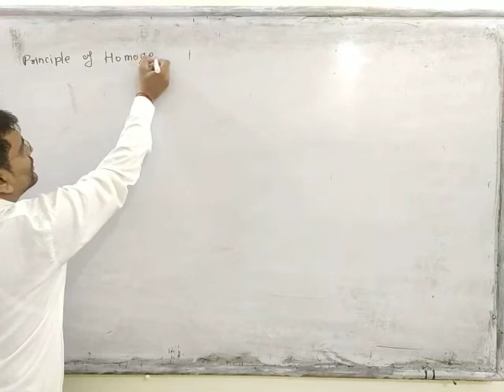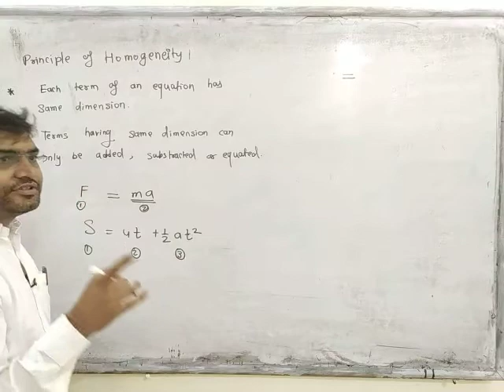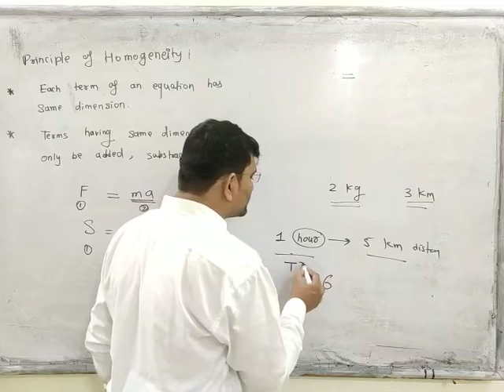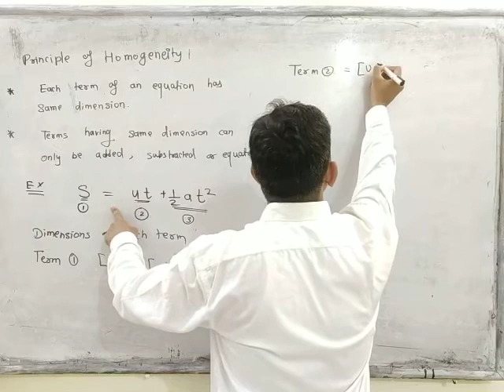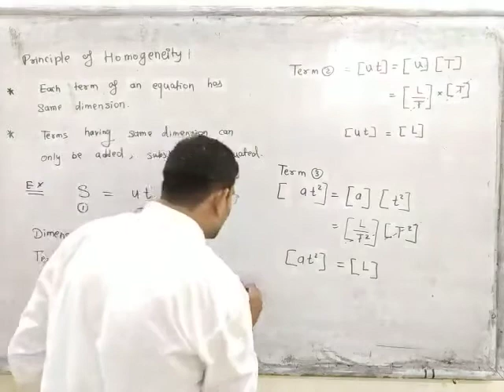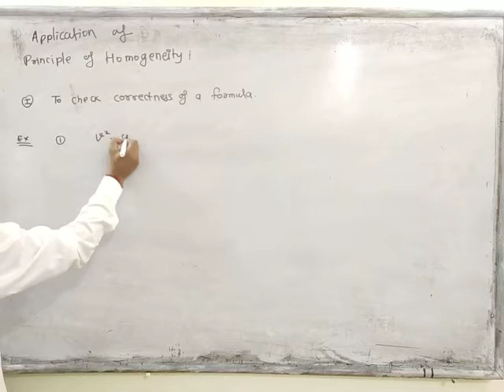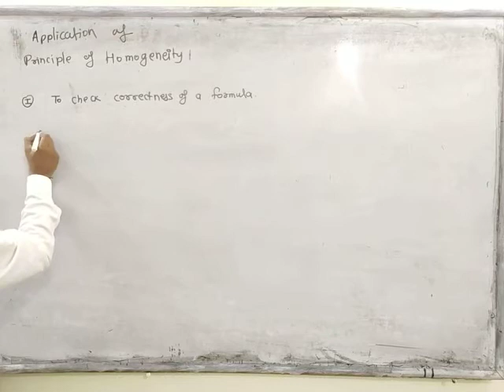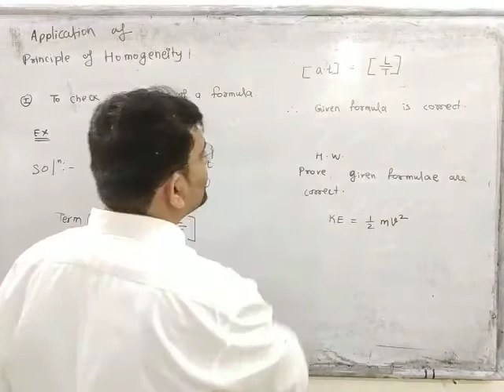Units & dimensions L5 Principle of Homogeneity, to check correctness of formula